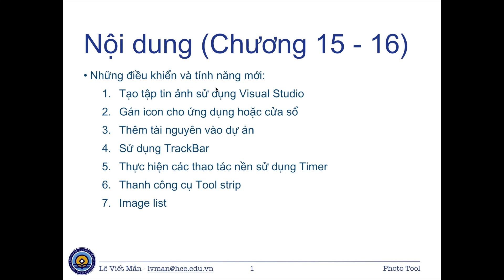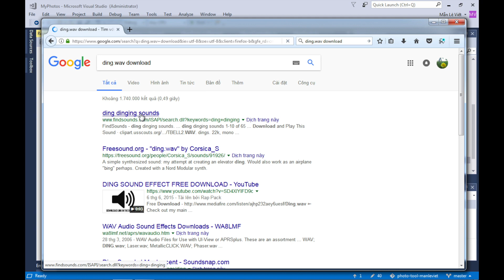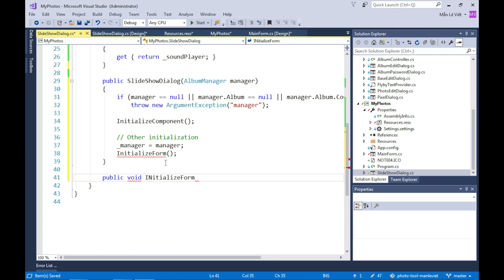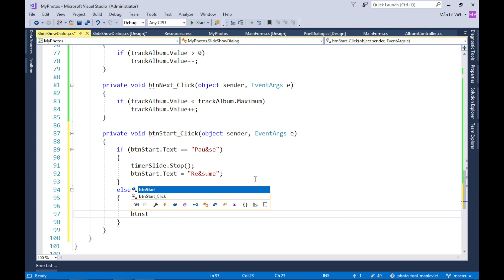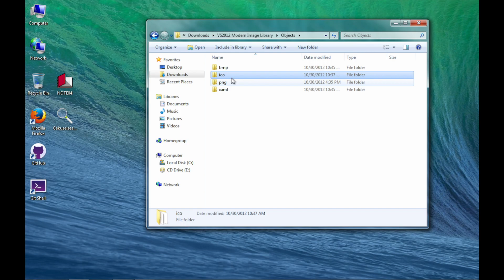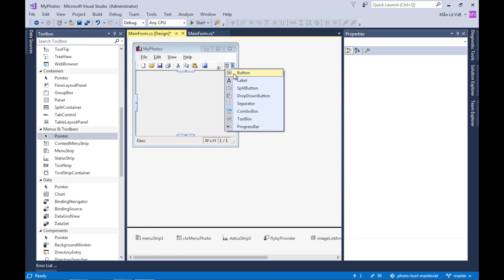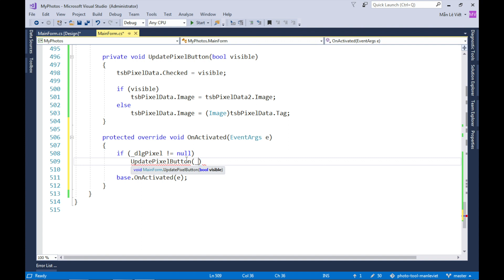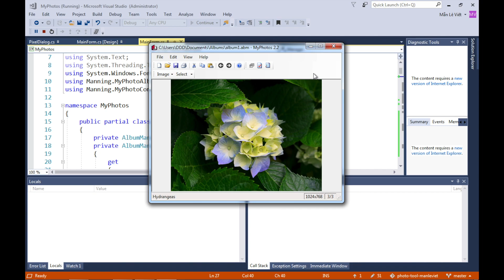Photo Tool epi 7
Ứng dụng Photo Tool - phần 7 - Lập trình nâng cao